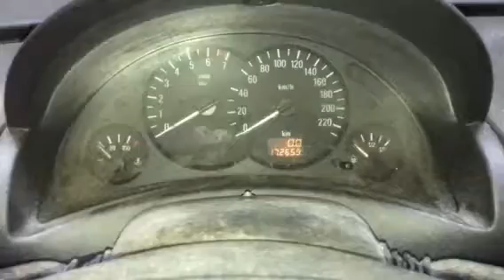34831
Opel Corsa